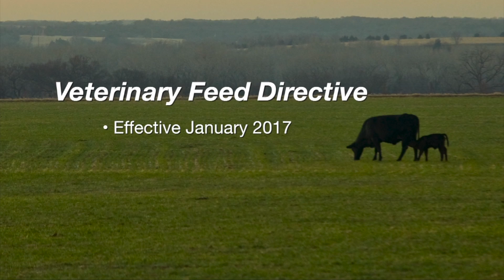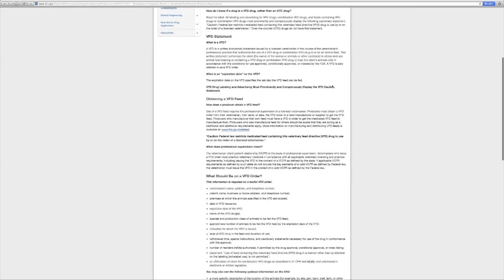Cow-Calf Corner: Veterinary Feed Directive (11/28/15)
Glenn Selk talks with Dr. Rod Hall about the Veterinary Feed Directive.